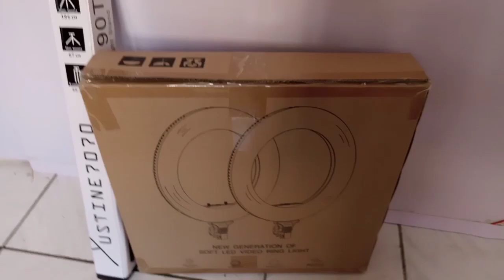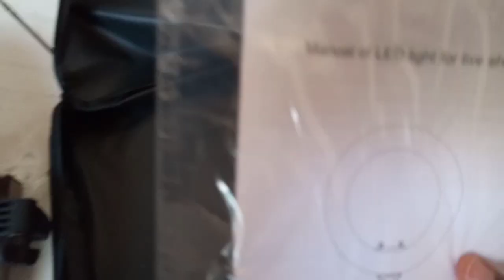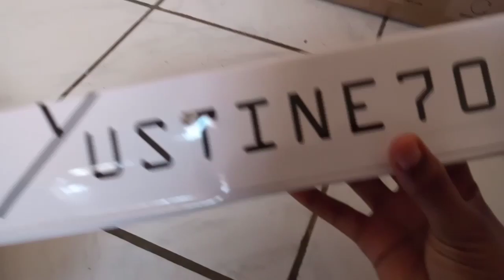UNBOXING MY RING LIGHT IN NIGERIA,NEW VERSION 18 INCH.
Ringlight unboxing
Ringlight From: Ustine 7070 Abuja Nigeria.
Musician : Not the King
Musician : Rook1e
Social Media follow : @glam_adicto